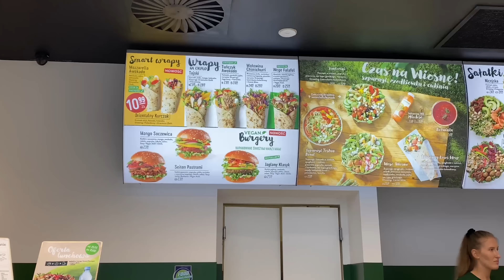Daily Vlog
Dermatologiczna emulsja myjąca do skóry ultrawrażliwej ✨

Antyoksydacyjne serum z wit. C 15% ✨

KOD: SLUSARCZYK -20%❤️